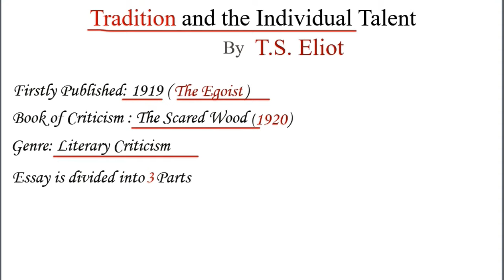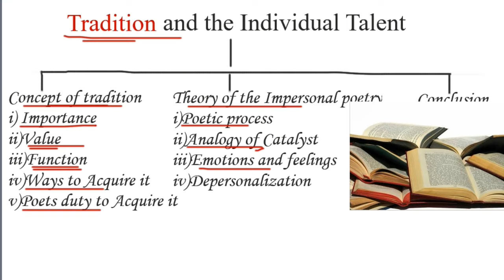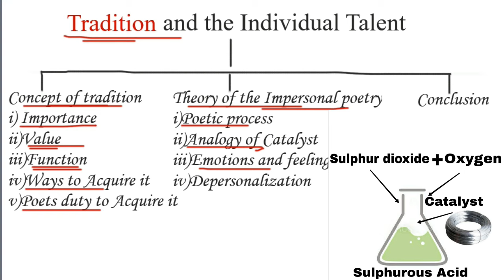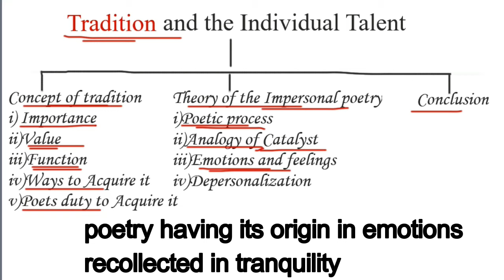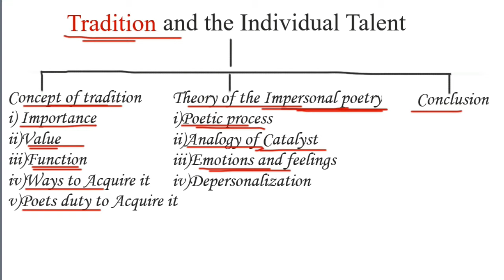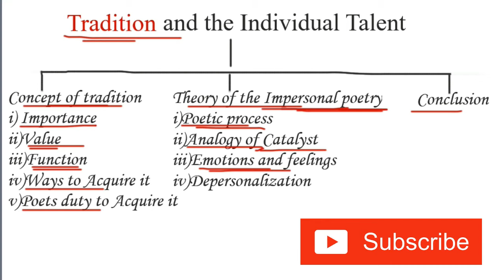Tradition and the Individual Talent by T.S. Eliot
Hello,
In this video, I have explained the essay Tradition and the Individual Talent
written by poet and literary critic T. S. Eliot in a detailed manner.

for free study material.

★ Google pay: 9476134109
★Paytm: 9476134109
★ UPI id:  ps501442@okicici
★ Bank Details:
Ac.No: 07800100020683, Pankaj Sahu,